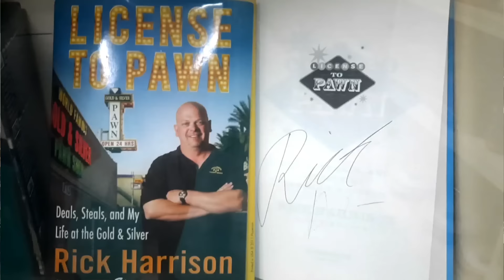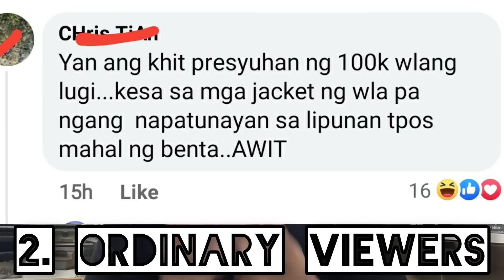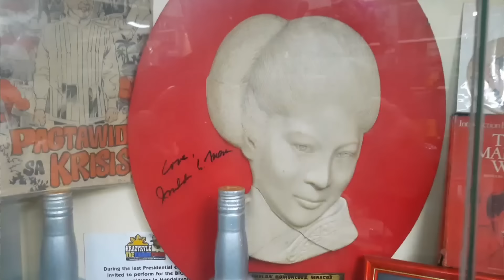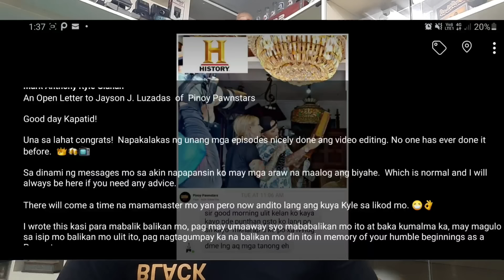The TRUTH about Boss Toyo isiniwalat ni Kyle The Filipino Picker